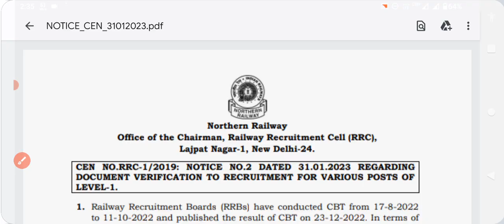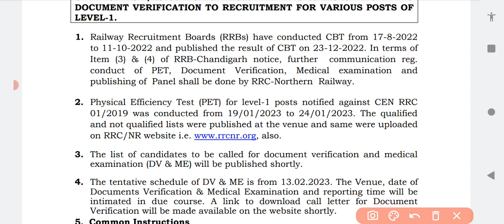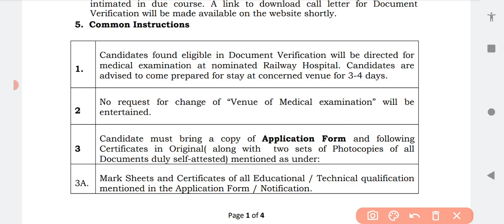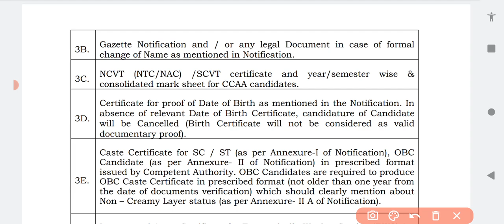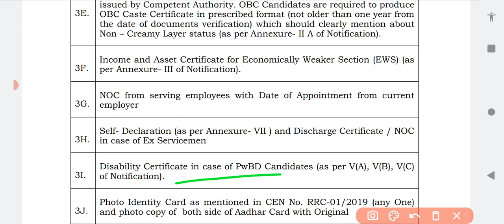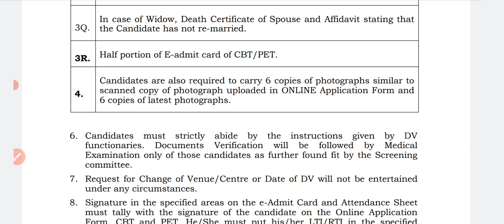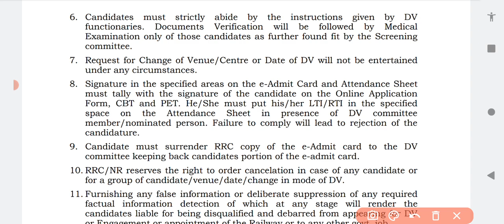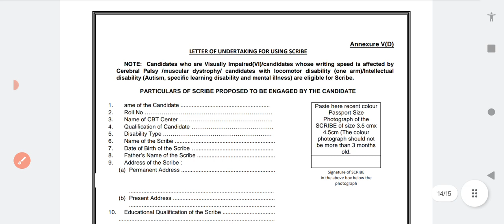RRC GROUP-D D.V बड़ीUPDATE|इंतजार खत्म,आ गयाDV+ME FULL SCHEDULE|RRC Northern Railway13FebसेDV+MEशुरू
Rrc group dv+me full schedule 2022
group d document verification me kya kya chahiye
rrb group d dv
railway group d document verification obc
group d document verification rejected
group d dv me kya kya le jana hai
group d document verification kaisa hota hai
railway group d docoment verification
rrb bilaspur
railway group d official dv
railway group d dv bilaspur
Rrb bilaspur gruop dv
railway group d official dv 2018
rrb group d bilaspur dv
railway group d medical test
rrb group d medical
rrb group d dv date bilaspur
rrb group d dv bilaspur
railway group d bilaspur dv
rrb group d dv official
railway group d dv admit card
railway group d dv date official
RRC VACANCIES REVISED RE-DISTRIBUTED
latest government job update
railway je new vacancy
railway je new vacancy 2024
alp technician vacancy in 2024
group d pet
Rrc group d dv cut off 2023
Rrc group d cut off 2022
group d cut off 2022 everyday new
group d zone wise cutoff 2022
rrb group d 2022 final cutoff
railway group d final cutoff 2022
Rrc nr group d cut off 2022
expected group d cut off